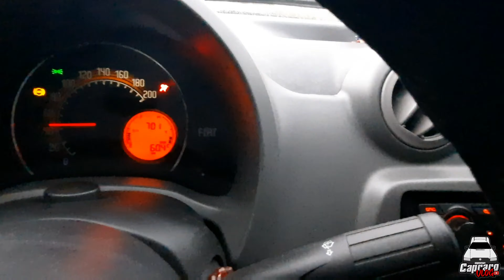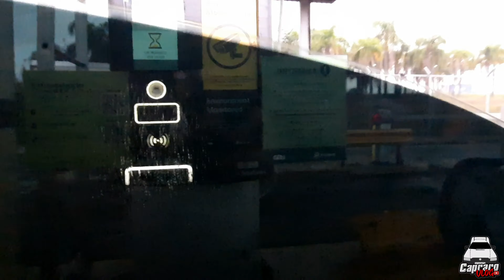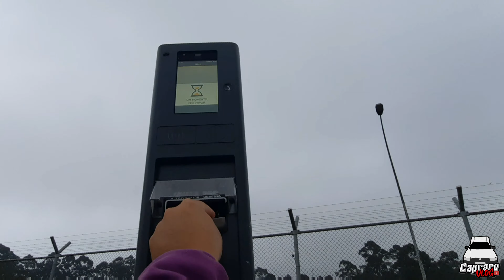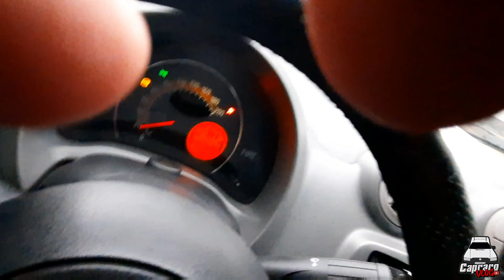COLETANDO NO AEROPORTO , ENTREGANDO CARGA DTA DE FIORINO 1.4 EVO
SIGA !